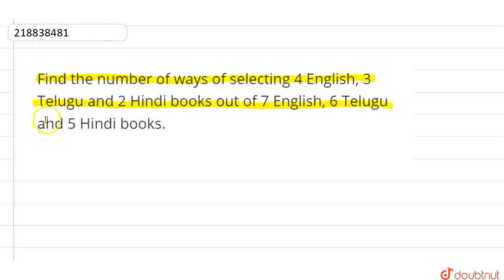Find the number of ways of selecting 4 English, 3 Telugu and 2 Hindi books out of 7 English, 6 T...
Find the number of ways of selecting 4 English, 3 Telugu and 2 Hindi books out of 7 English, 6 Telugu and 5 Hindi books.\n\n
Class: 12
Subject: MATHS
Chapter: PERMUTATION & COMBINATION
Board:IIT JEE

👉 Have Any Query? Ask Us.